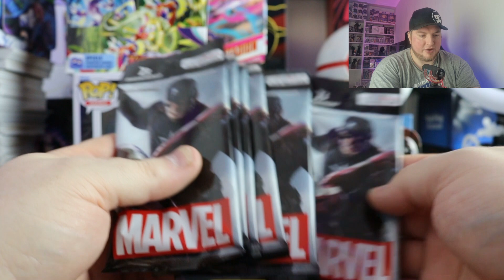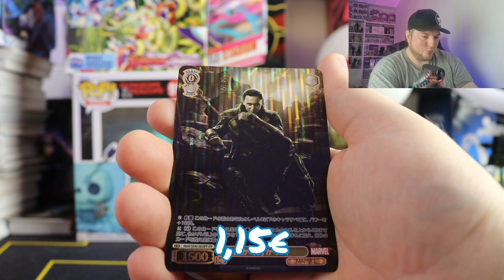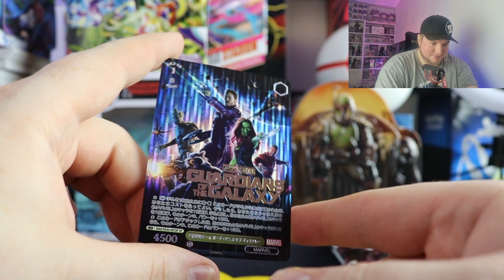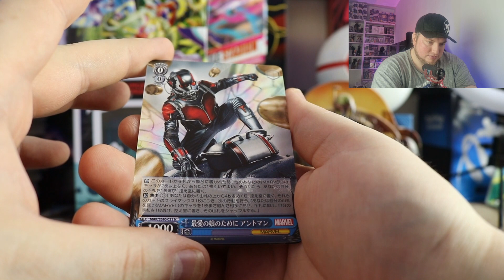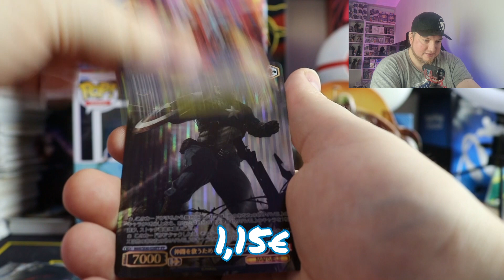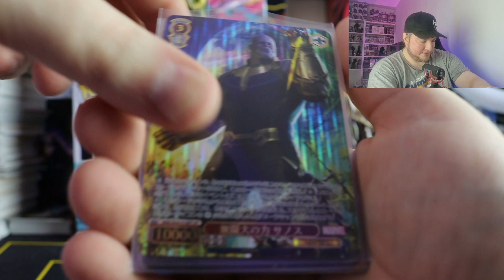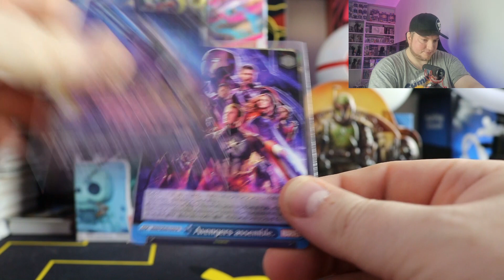WEIß SCHWARZ MARVEL PREMIUM BOOSTER BOX - Guardians of the Galaxy HIT !!!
Hi Leute.
Wir machen weiter mit Weiß Schwarz und öffnen in diesem video die Marvel Premium Bosster Box.